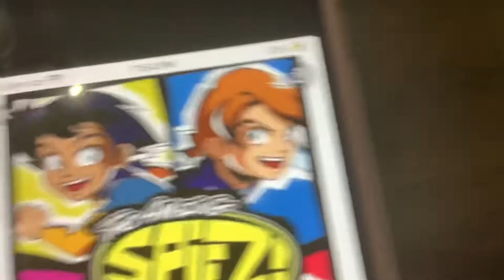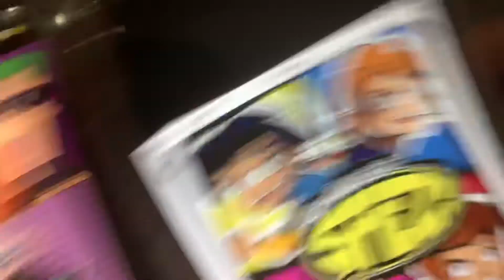The Amazing Spiez Perfcet Day